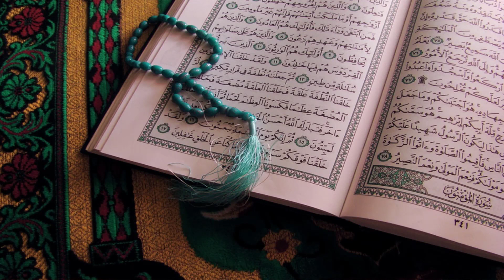যার কাছে হেরে গেলেন মাওলানা আমির হামজা ।। Amir Hamza VS Motachin Billah ।। Bangla Waz 2018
হামজা ফেল ! যে ওয়াজে আমির হামযা ফেল  ইনশাআল্লাহ  । Amir Hamza VS Motachin Billah। Bangla Waz 2018 .

Amir Hamza
আমির হামজা
Banagla Waz
*** ANTI-PIRACY WARNING ***
বিঃদ্রঃ Islamic Tv Two এর সব ভিডিও Copyright তাই দয়া করে reproduction বা re-upload করা থেকে দূরে থাকুন ধন্যবাদ ।

প্রিয় মুসলিম / আসুন সম্পূর্ণ ভিডিও টি দেখি এবং আমল করার চেষ্টা করি।শেয়ার করুন প্লীজ ইসলাম প্রচারের খেদমতে শরীক হউন